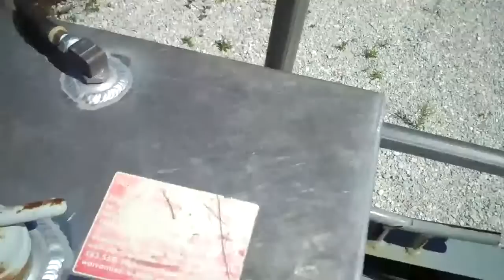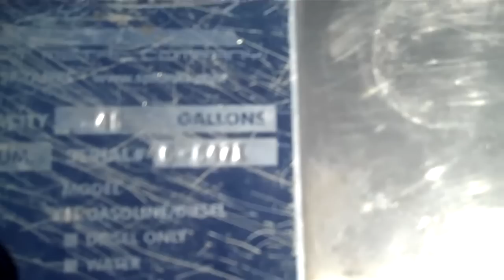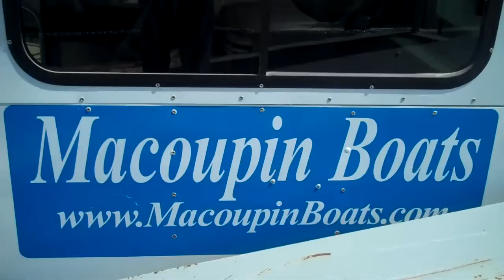Macoupin Boat Model 310